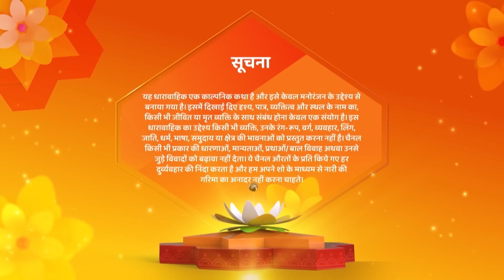Story Of The Week | Chaahenge Tumhe Itnaa |चाहेंगे तुम्हें इतना | SId Aashi Romance | Shemaroo Umang